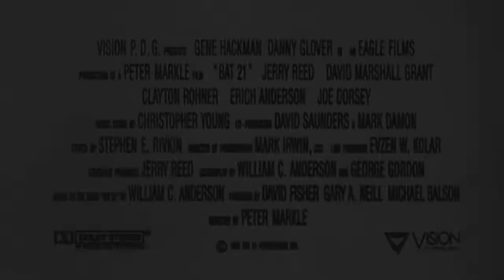Trailer Bat*21 De Peter Markle - 1989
2 août 1989 en salle / 1h 30min / Guerre
De Peter Markle
Par William C. Anderson, George Gordon
Avec Gene Hackman, Danny Glover, Jerry Reed

Le lieutenant Humbelton connait très bien la guerre, c'est un expert en balistique, mais ce n'est pas un homme de terrain. Aussi, le jour où il se retrouve coincé en pays ennemi, sans armes et traqué, il ne peut plus compter que sur son ami Bird Dog, un vrai soldat...